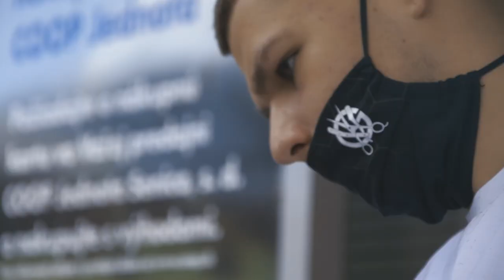MMG Jofre's Barbers pre Útulok Senica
Aftermovie z dobročinnej akcie MMG Jofre’s Barbers pre útulok v Senici
Šikovní barberi strihali ľudí na námestí v Senici ZADARMO a vyzbierané príspevky putovali do senického útulku.